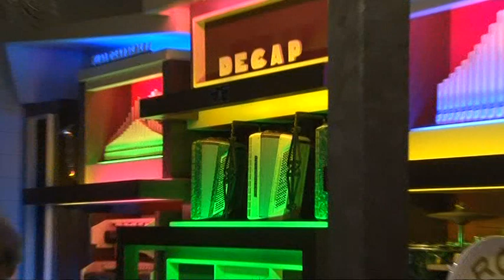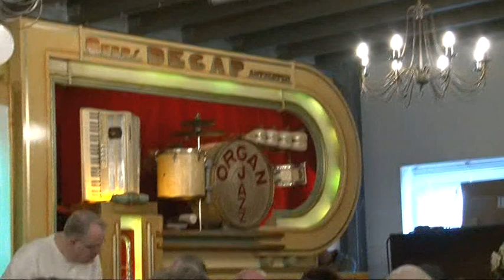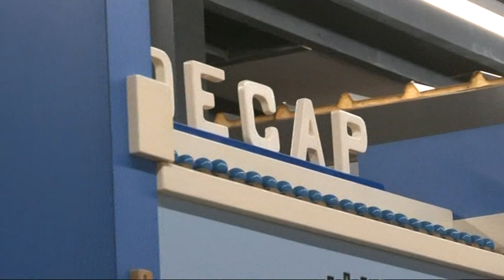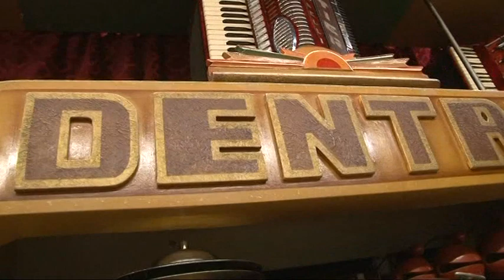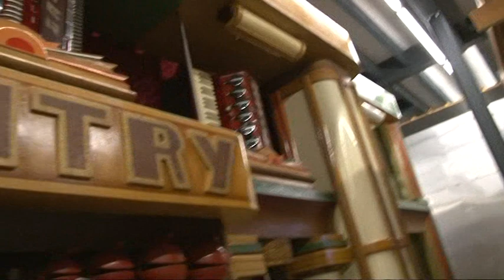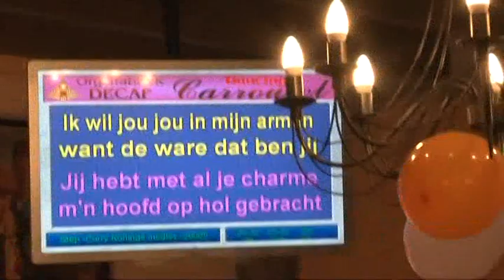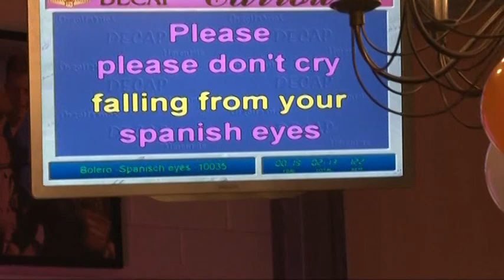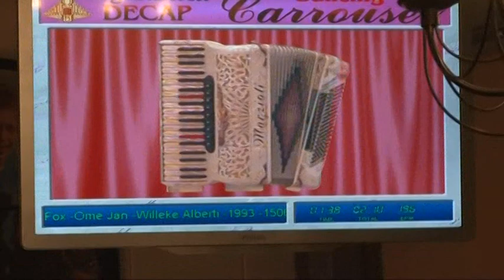zundert 3 maart 2024 bij gino orgelplezier klein zundert sorry eerste film zaten fouten in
gezellige namiddag bij gino in klein zundert orgelplezier 3 maart 2024